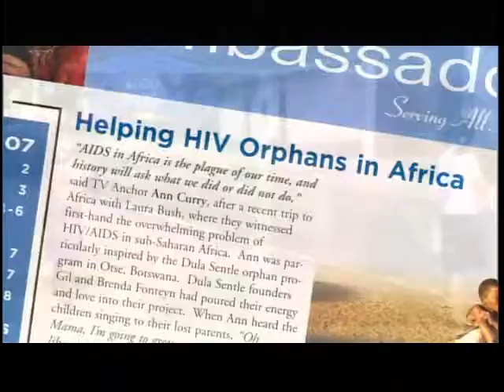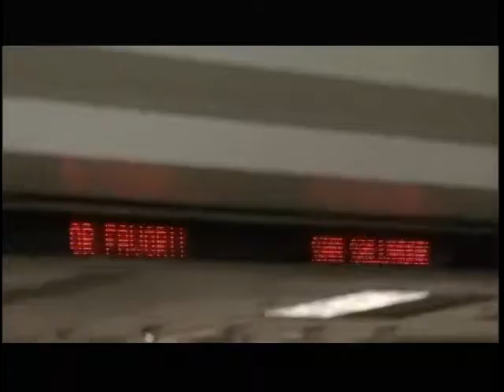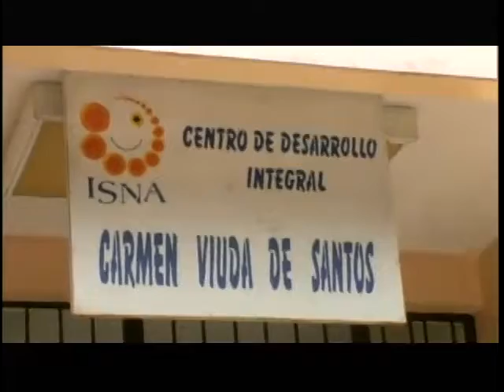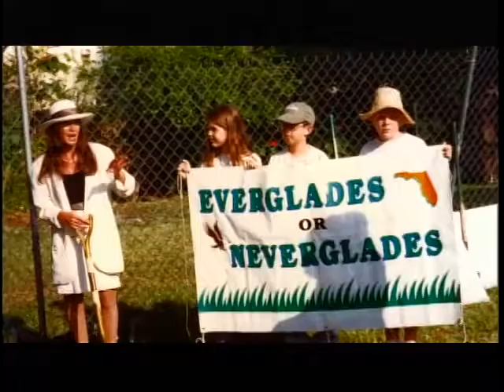Hometown Heroes with Joan Lunden: Episode 4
This episode features three stories about people who perform extraordinary acts of kindness and courage every day: a flight attendant who travels the world to change the lives of children; a teacher dedicated to preserving Florida's most precious environmental resource; and a pair in Boston determined to make sure that no one goes hungry.